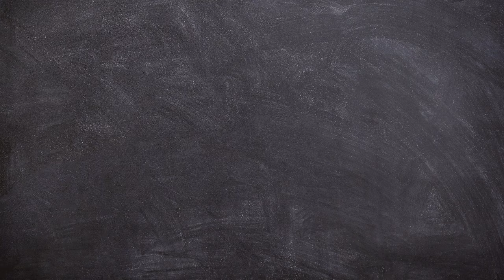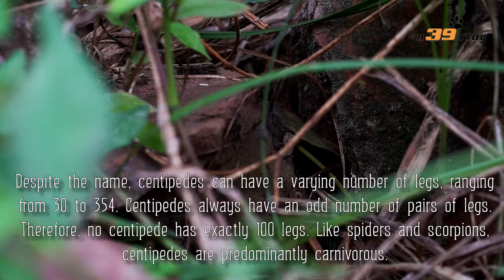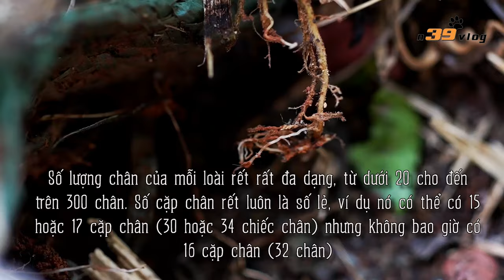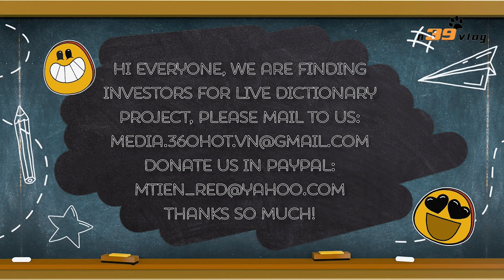LIVE DICTIONARY - 4K Animal Footage ~ CENTIPEDE | CON RẾT | CENTIPÈDE | HUNDERTFÜSSER | n39 vlog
Hi everyone, we are finding investors for Live Dictionary project.

The subject today is about one animal, CENTIPEDE.
- Vietnamese is CON RẾT,
- French is CENTIPÈDE,
- German is HUNDERTFÜSSER,
- Spanish is CIEMPIÉS,
- Russian is ГУБОНОГИЕ,
- Swedish is ENKELFOTINGAR,
- Italian is CENTOPIEDI,
- Japanese is ムカデ,
- Korean is 순각류,
- Chinese is 蜈蚣,
- Thai is ตะขาบ,
- Burmese is ကင်းခြေများ.